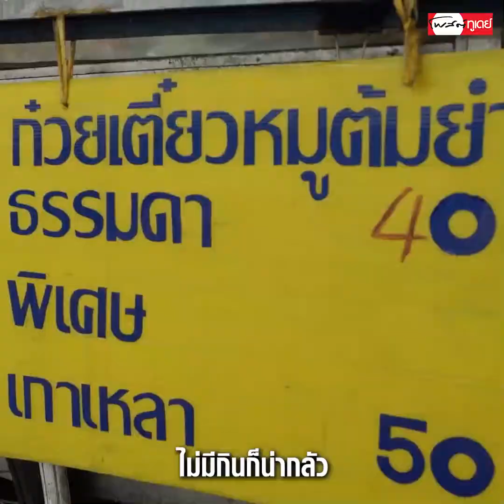“โควิดก็กลัว แต่กลัวไม่มีกินมากกว่า” เสียงสะท้อนจากปากคนหาเช้ากินค่ำ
“โควิดก็กลัว แต่กลัวไม่มีกินมากกว่า” เสียงสะท้อนจากปากคนหาเช้ากินค่ำ ที่ต้องเผชิญความกลัว กลัวทั้งโรค กลัวทั้งไม่มีกิน